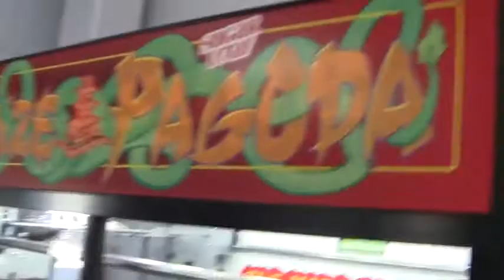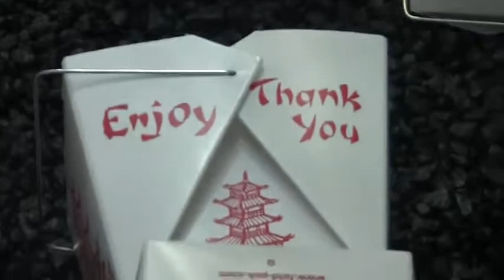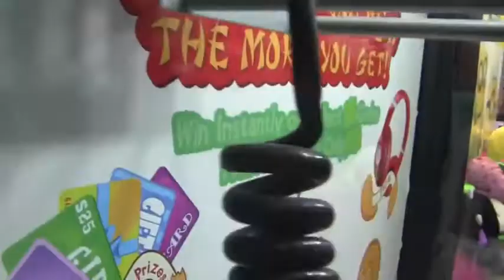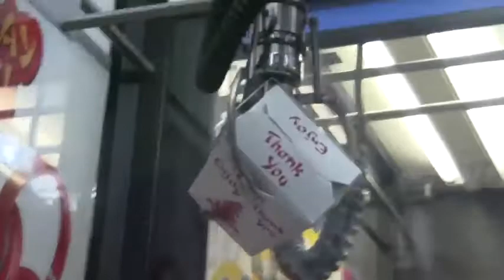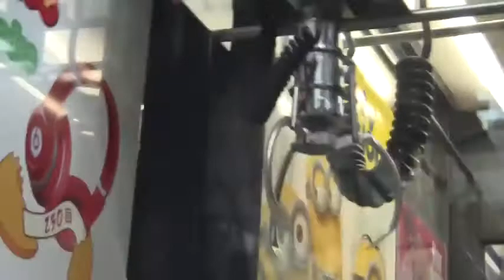$50 AT ONE CLAW MACHINE!!